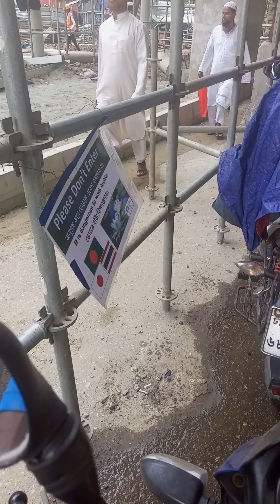আমার দেশের সুশিক্ষিত পাবলিক#follow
বাজিয়ে পাশে থাকবেন,যাতে করে পরবর্তী ভিডিও সবার আগে আপনার কাছে পৌঁছে যায়
সব ধরনের বিনোদনমূলক ভিডিও আমরা আপনাদের জন্য তৈরি করার চেষ্টা করি
আশা করি আপনারা সবাই আমাদের ভিডিও উপভোগ করবেন
Be happy with what you have 🙂😂❤️.

Your Happiness Is Our inspiration .All Kinds Of Entertaining Video We Try To Make For You Guyz Hope You All Enjoy Our Video
Our Programe
 moto vlog
touring bike in bangladesh
Bangla Shortfilm
New Funny Video.
Bangla Drama.
New Funny Shortfilm
Bangla Heart Touching Shortfilm
New
Bangla Emotional Shortfilm
Bangla Romantic Shortfilm
 Bangla Viral Video